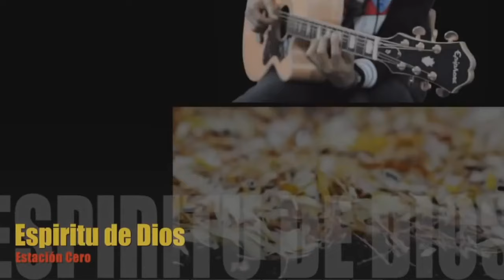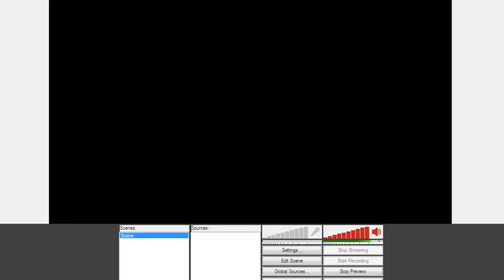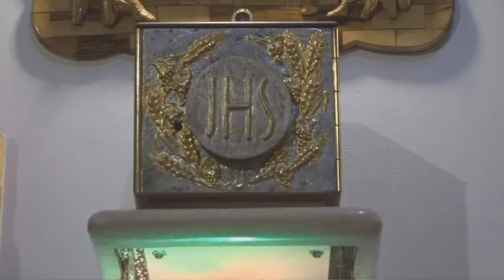FIESTA EN EL CIELO | EL ESPÍRITU SANTO. EN LAS PARTES MÁS LEJANAS DE LA TIERRA | Miércoles,15/05/24